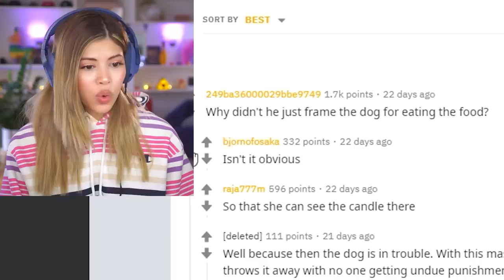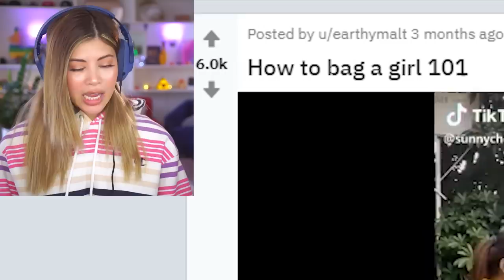Viral Asian “Funny” Tik Tok Memes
They’re funny, they’re wholesome, they’re downright sad and dumb sometimes but we’ll get over it. Today I’m reacting to subreddit dedicated to scripted Asian gifs and these are some of the top gems from it. Please don’t claim I’ll cry.